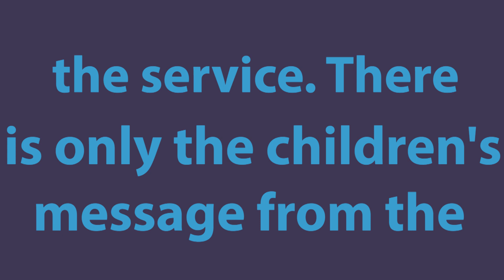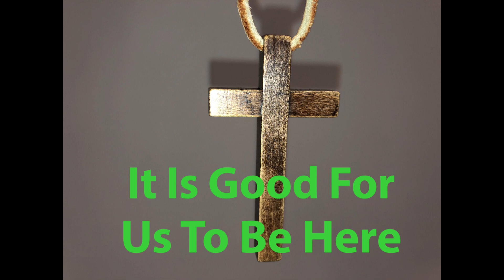St. John's Lutheran Church Winston-Salem, NC Sermon 2-18-24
Sermon By Guest Pastor Andrew Smith "It Is Good For Us To Be Here"